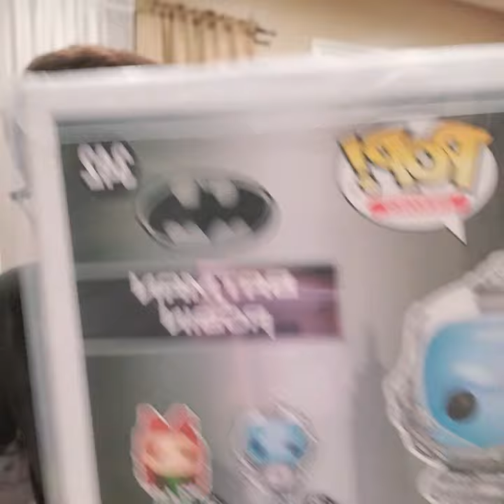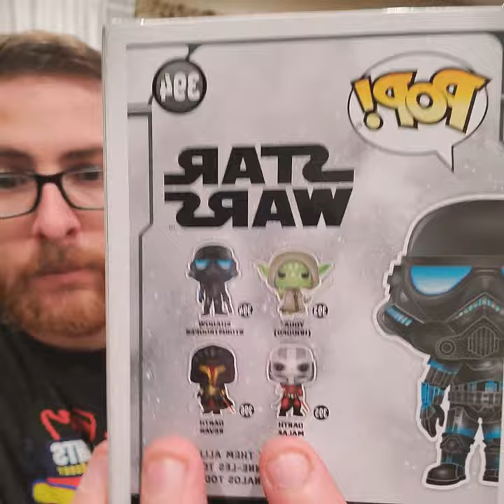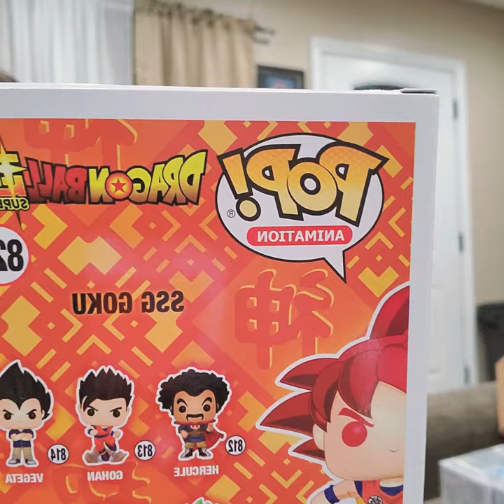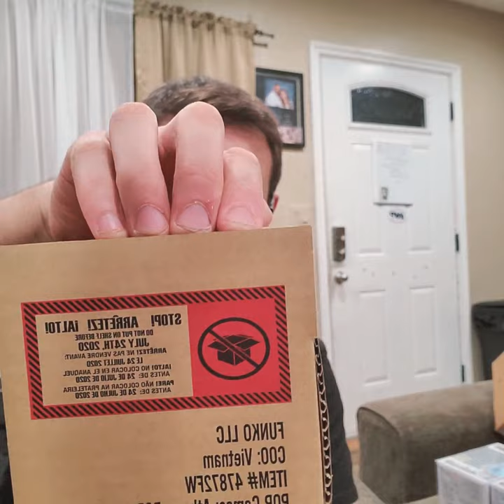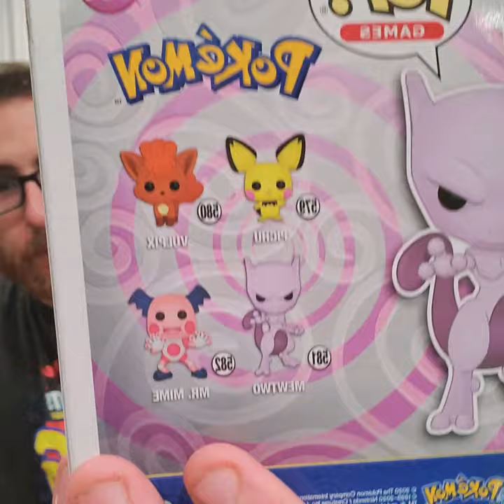SDCC POPS AND AWESOME FUNKO PULLS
Hi guys,

About me:
I am just an average guy making videos of the things I love. I am currently working so videos are a little scattered but I try to make one every week. Thanks again for stopping by